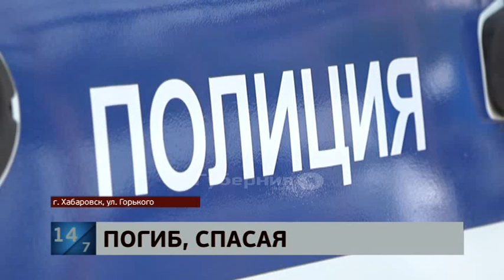Хабаровчанин погиб, спасая тонувшую собаку